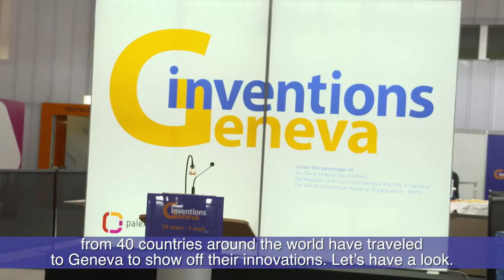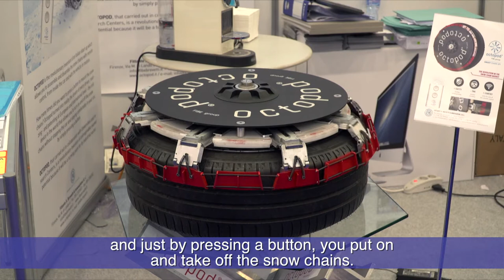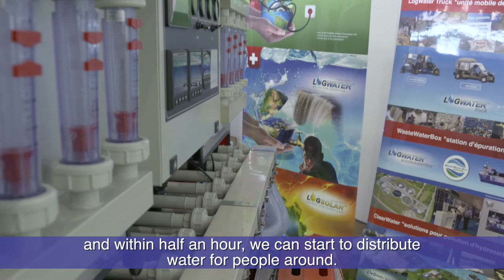Water, Wheels, Walking: Meet the Inventors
Hundreds of inventors from dozens of countries around the world displayed their innovations at the 45th International Exhibition of Inventions Geneva, organized under the patronage of the Swiss Federal Government, the Republic and Canton of Geneva, the City of Geneva and the World Intellectual Property Orgnization.